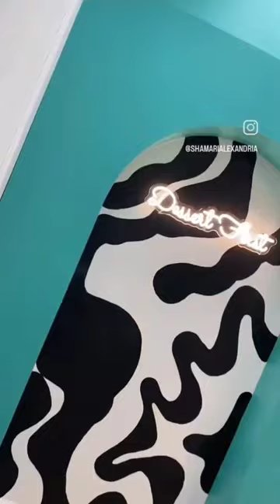Hand Painted Wall Art - How To wallpaper